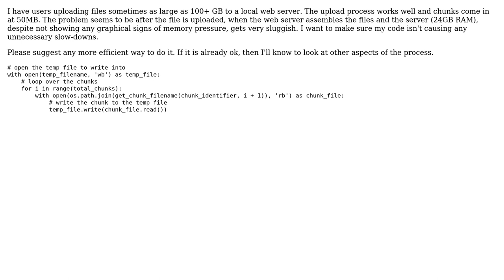Code Review: Assembling very large files (2 Solutions!!)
Code Review: Assembling very large files

With thanks & praise to God, and with thanks to the many people who have made this project possible! | Content (except music & images) licensed under CC BY-SA | Music | Images & others | With thanks to user SuperBiasedMan user MFB user ferada user 200_success and the Stack Exchange Network Trademarks are property of their respective owners. You are responsible for your own actions.